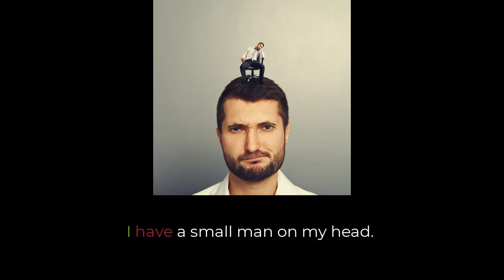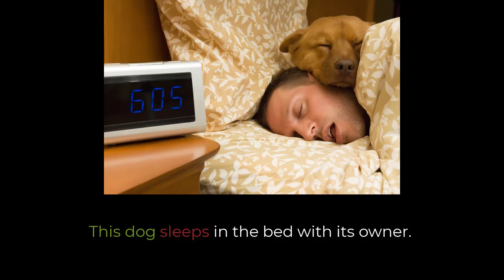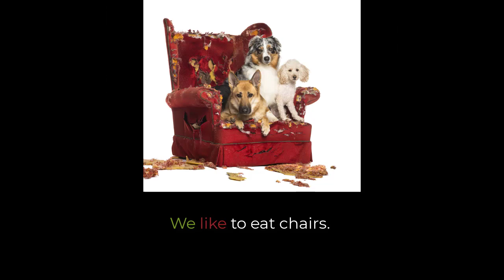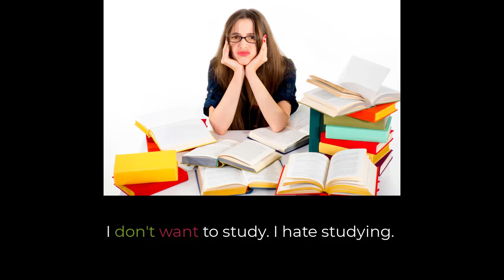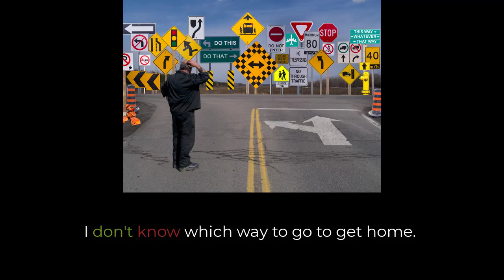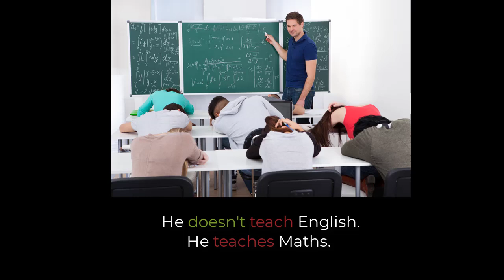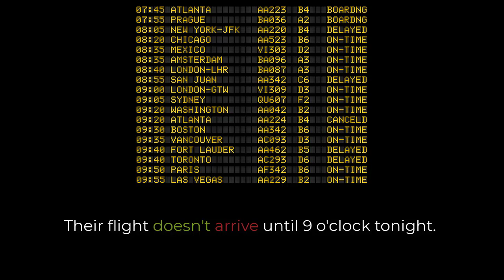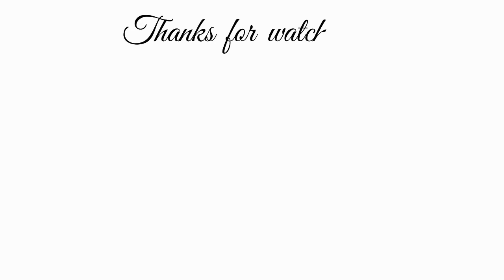PRESENT SIMPLE POSITIVE / NEGATIVE FORMATION